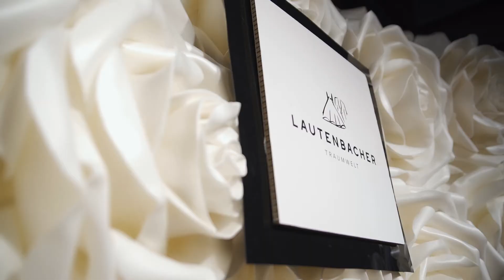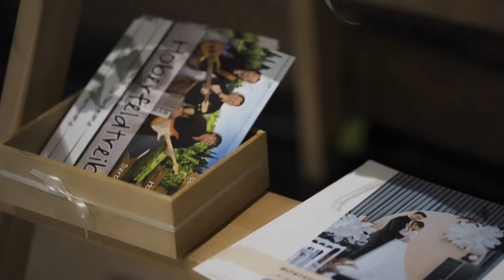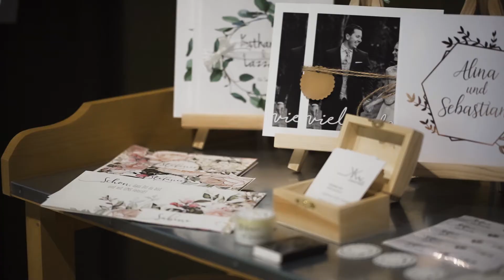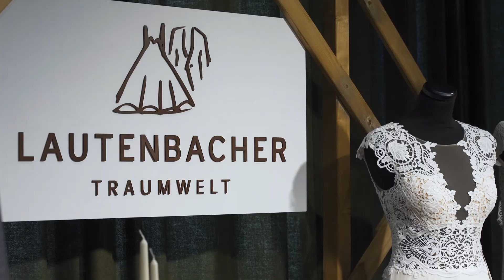Messe Traumtage (Lautenbacher)